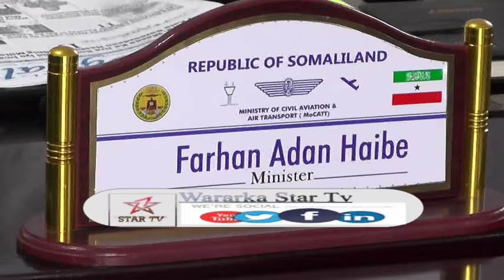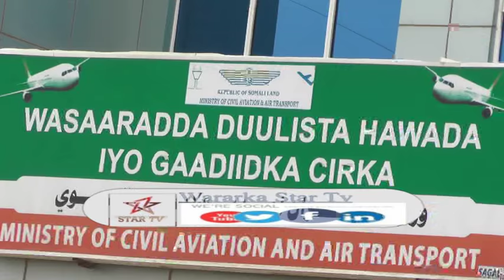DAAWO SALDHIG MILATARI OO AANU SAXEEXNAY MA JIRO+HADII HAESHIISKAASI YIMAADANA BAARLAMAANKA LA HOR K